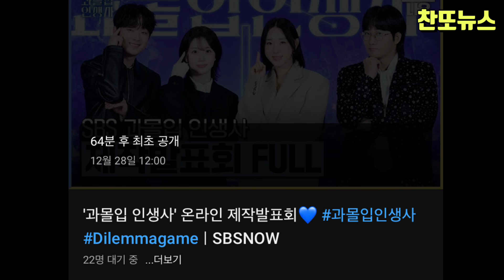이찬원 SBS 과몰입 인생사 제작 발표회 생중계 안내~!!!